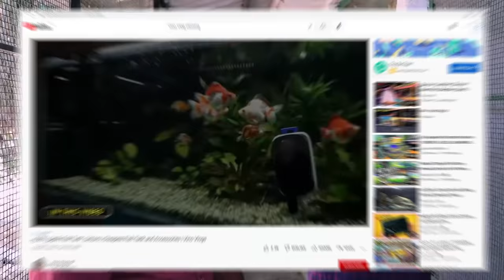ரூ.700 முதல் Birds For Sale | Sun Conure,Cockatiel, African Love Birds | Vino Vlogs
Hi Everyone,

Use below link to join in cloning Aqua Pets Family.!!!

விளம்பர தொடர்புக்கு
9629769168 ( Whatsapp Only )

Vino Vlogs